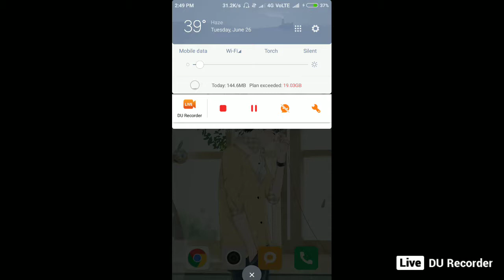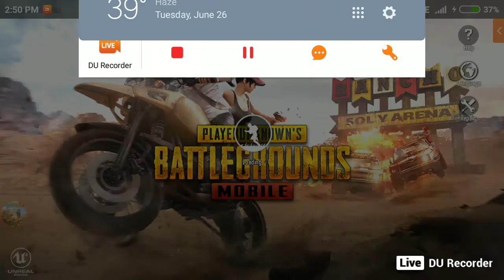Let's play custom games PUBG MOBILE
Hey guyz lets play custom games in pubg mobile...